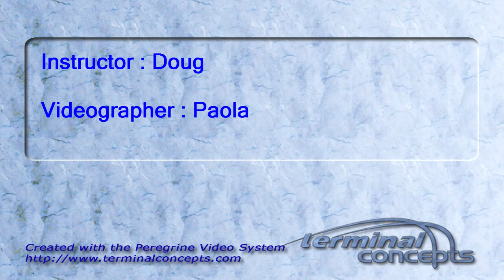Jenni McNaughton's Tandem skydive!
Jenni McNaughton's tandem skydive on Sunday, June 12, 2011 with Doug.